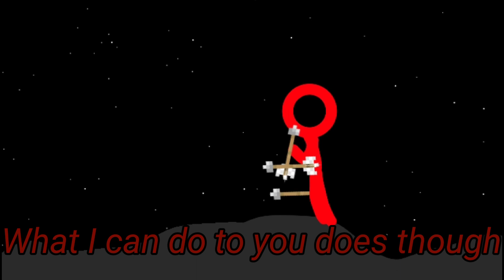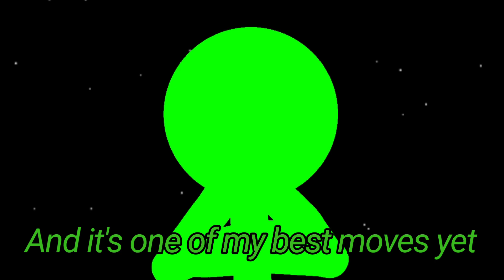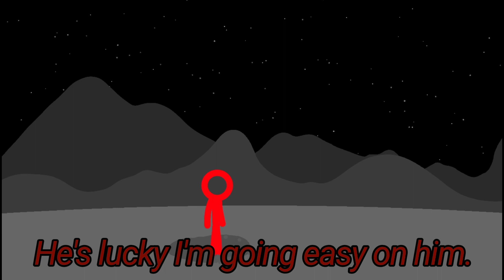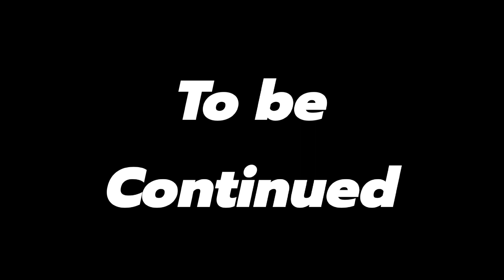The Return | Episode 2 | Stickman Animation